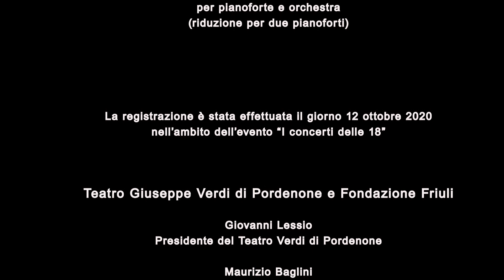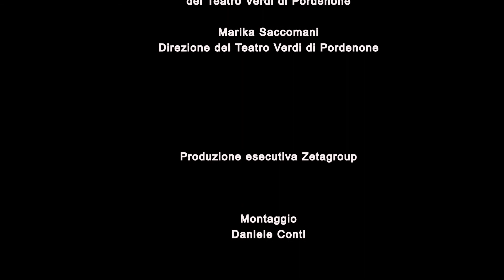in itinere cabassi alessandri